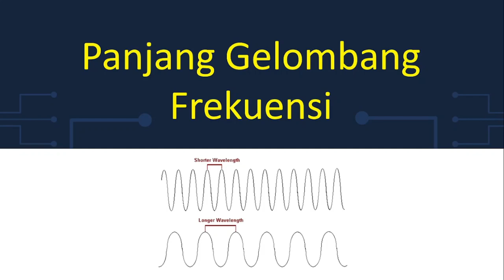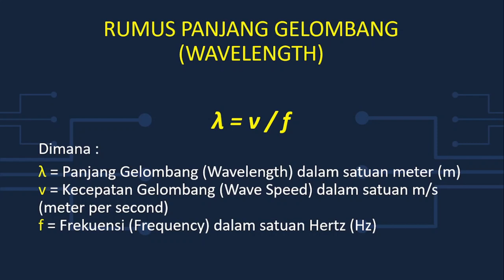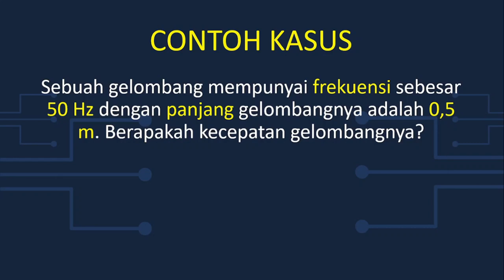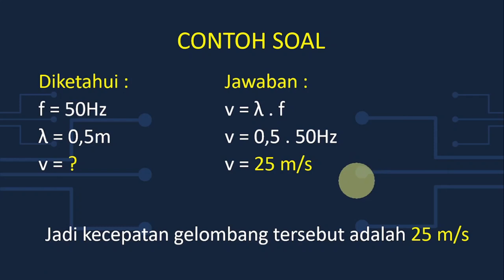Apa itu Panjang Gelombang?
Panjang Gelombang (Wavelength) adalah Jarak antara satu puncak frekuensi gelombang dengan puncak lainnya